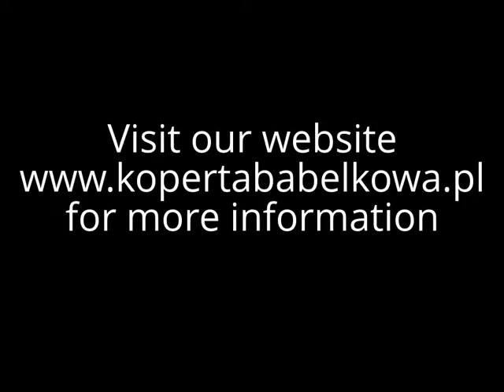Boríték buborékos, Légpárnás Boríték